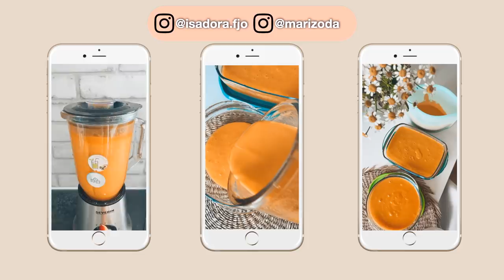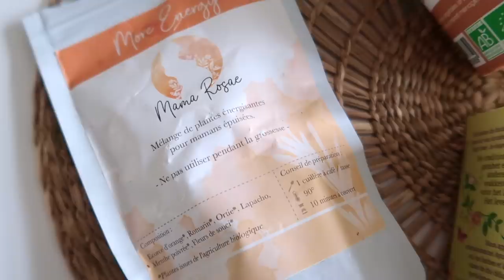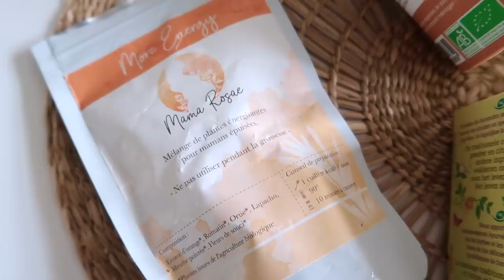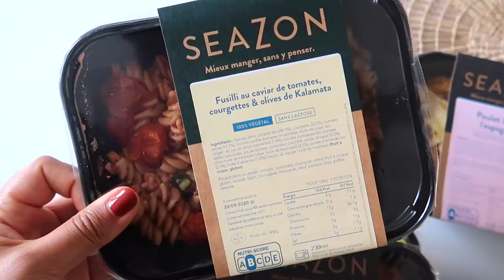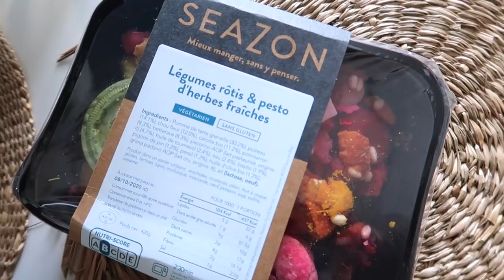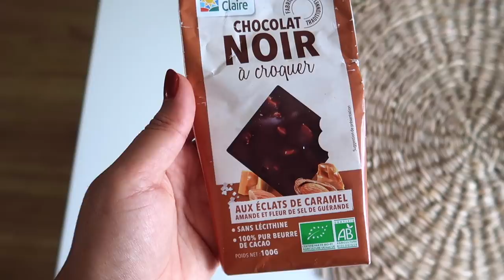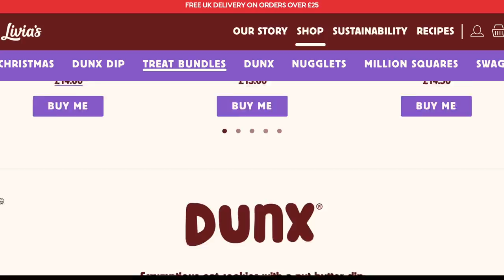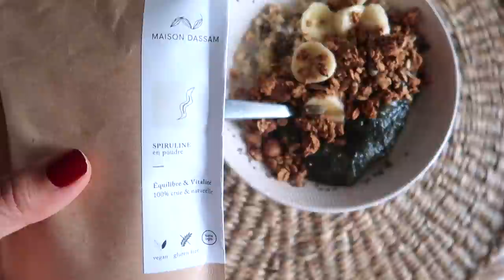Ma ROUTINE ALIMENTAIRE après ACCOUCHEMENT | Meal prep, idées repas, conseils...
Nous sommes de RETOUR !!! Après une pause bien méritée suite à mon accouchement, je reviens avec une vidéo dans laquelle je partage mon actuelle routine alimentaire spéciale post partum.

+++ LES VIDÉOS POPULAIRES  +++
+++ NOS PRODUITS FAVORIS +++
+++ SUIVEZ-NOUS PARTOUT ! +++

Matériels & logiciels utilisés pour la vidéo:
Caméra: Canon G7x
Montage: iMovie
Thumbnail: Picmonkey

Bisettes  :)
Isadora & Marisa